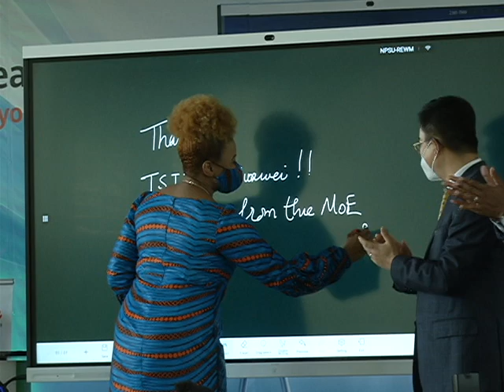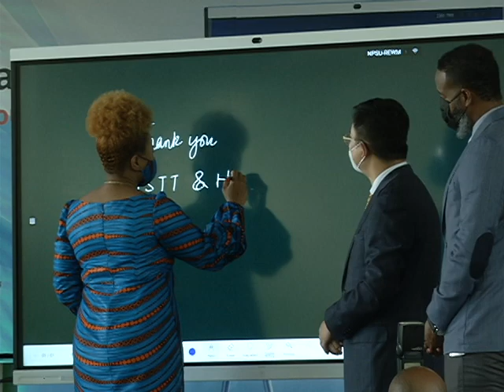Idea Hub Whiteboards Deployed in Schools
Ten Idea Hub Interactive Whiteboards have been deployed in Primary and Secondary Schools to assist in digital learning.
The smart devices were donated by technology giant Huawei to the Ministry of Education and have already been installed.
Sunil Lalla tells us that Phase 2 includes training for teachers and Principals to use the technology, in preparation for the eventual reopening of schools.